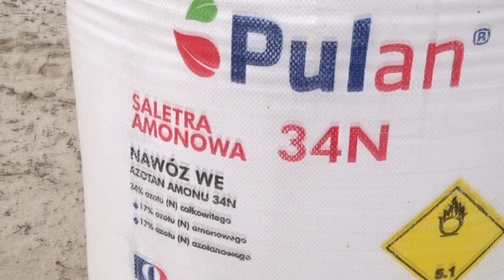Nawozy 2018 # Gr Kamienica # New Holland t5 # Kverneland Accord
Czytaj opis!

Muzyka użyta w filmie nie jest moją własnością i nie roszczę sobie do niej żadnych praw.

Nagrywanie trwało 2 dni. Rozsiewana była Saletra Amonowa na rzepak, jęczmień i pszenice.